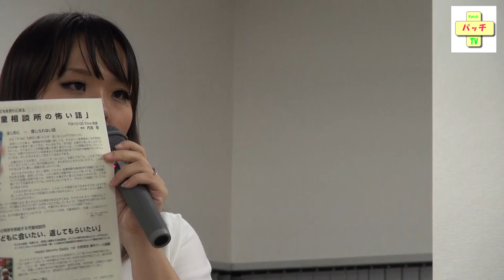【動画】『子どもを守る為に ～ワクチンが危ない！児童福祉の怖い話～』児相問題編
『子どもを守る為に ～ワクチンが危ない！児童福祉の怖い話～』児相問題編
というテーマで矢野美奈（Happy Mommy Daddy代表）が児童相談所の拉致事件被害の実態をお話しします。

育児に困った時に相談に行く児童福祉は、
問題を解決してくれるどころか、
やさしい顔をして
あなたの子どもを取り上げるかもしれません。

子どもを守れるのは、
親のあなたが知識をつけるしかないのです。

児童相談所の困った行為に対して「行政処分取消等請求訴訟」を行っています。
代理人弁護士の山下幸夫さんから説明いただきます。

ぜひこの講演会で、真実を知ってください。
これはいつあなたの子どもに起きても不思議でない事態です。
あなたの子どもの為に…。

日時：2014年7月29日　火曜日
場所：神奈川産業振興センター13階 第二会議室
講演： 内海 聡（Tokyo DD Clinic院長）× 矢野美奈（Happy Mommy Daddy代表）
主催：子育てサークHappy Mommy Daddy